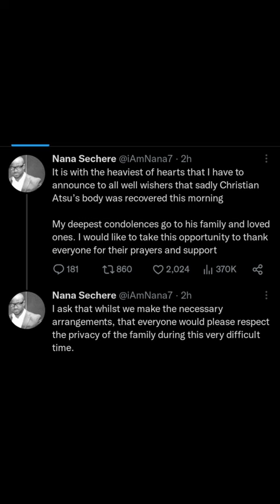TRIBUTE TO CHRISTIAN ATSU❤❤💔💔🙏🙏